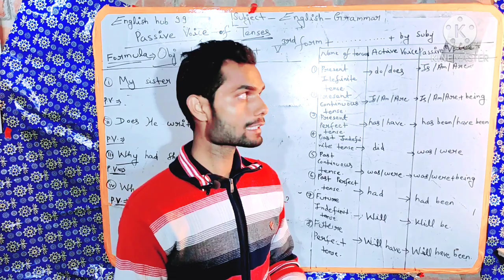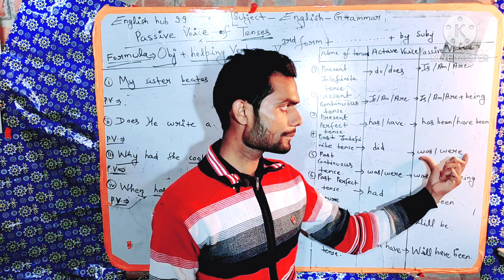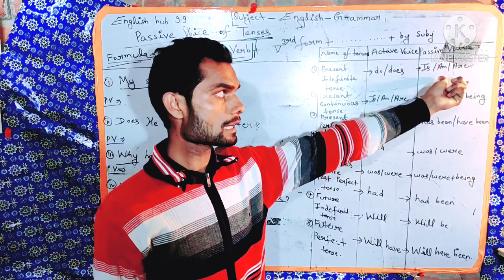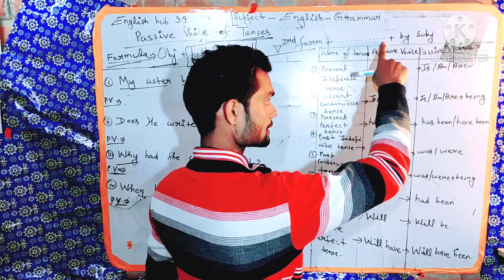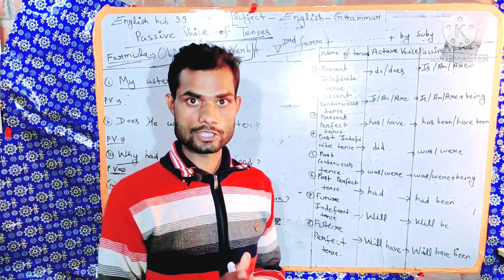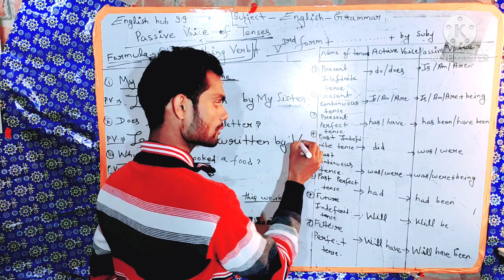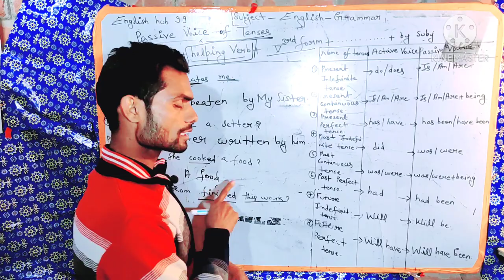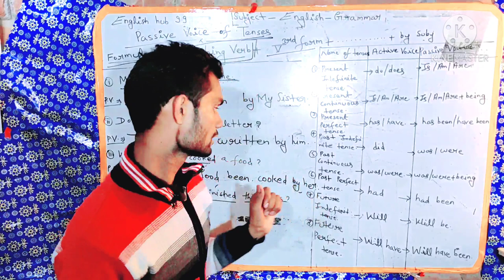Active voice and Passive voice in Tenses